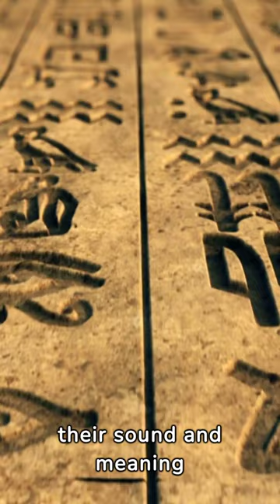The Rosetta Stone: Deciphering Ancient Languages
The Rosetta Stone: Deciphering Ancient Languages' delves into the pivotal role the Rosetta Stone played in deciphering Egyptian hieroglyphics. This short highlights its significance in unlocking the secrets of ancient civilizations and how it served as a crucial key in understanding the rich history of ancient Egypt.